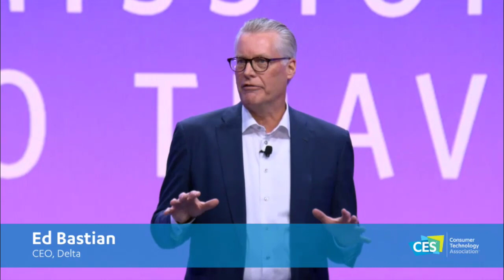Delta keynote CES 2020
srcs_CES_Delta_keynote (1).mp4